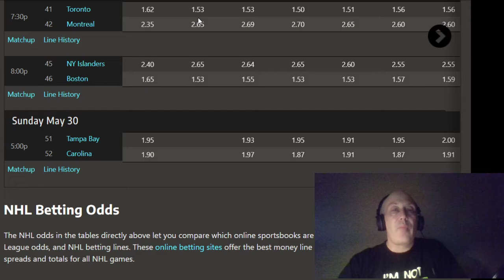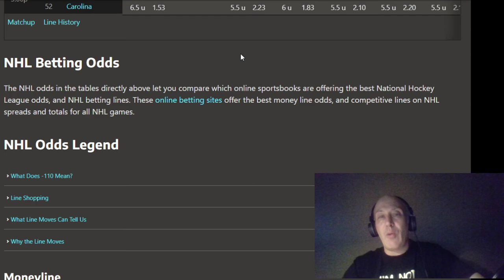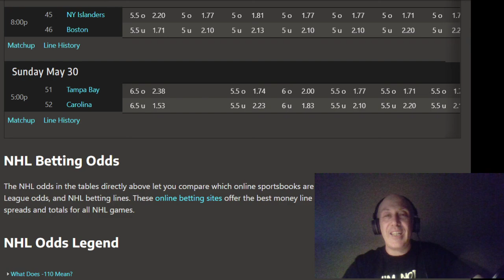Free NHL Playoffs Picks Frolic For The May 29th and 30th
I give you all the picks in the land for all time.